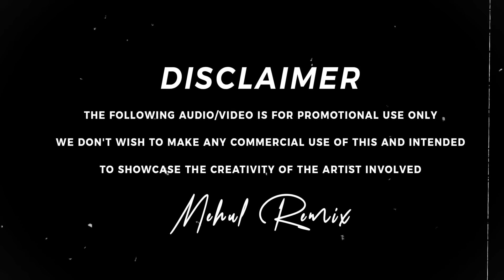Chandra x Apsara Aali - Mehul Remix | The Lavani Reborn | Dance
◦•●◉✿ Presenting ✿◉●•◦
    🔥 The Reborn Of 2024 🔥
✨ Chandra x Apsara Aali - Mehul Remix ✨

➤Song             :-  Chandra x Apsara Aal
➤Mix              :-  Mehul Remix
➤Visual            :- Gaurav Visual
➤Thumbnail     :- Gaurav Edits